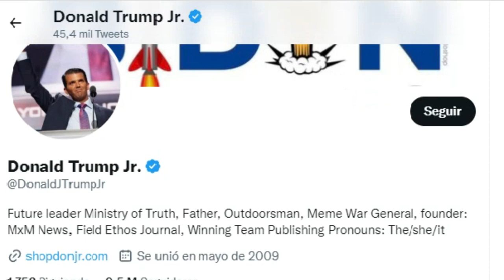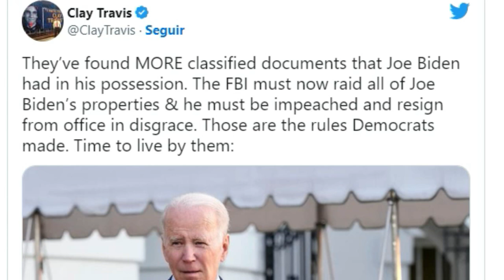NOTICIAS DE DE ULTIMA HORA ESTADOS UNIDOS DE AMÉRICA EL FBI BAJO PRESIÓN 12 DE ENERO DE 2023